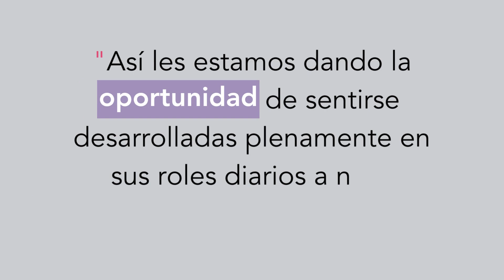Génesis Rivera, Edesa | Sello Empresa Segura